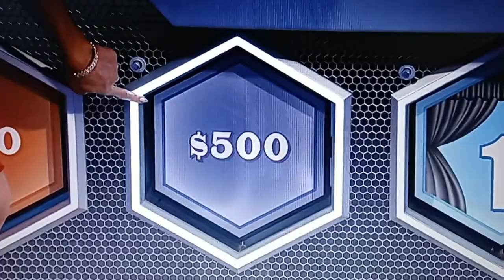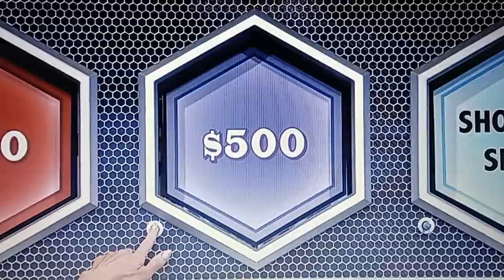Let's Make A Deal "Go Big Or Go Home" 4/28/2022